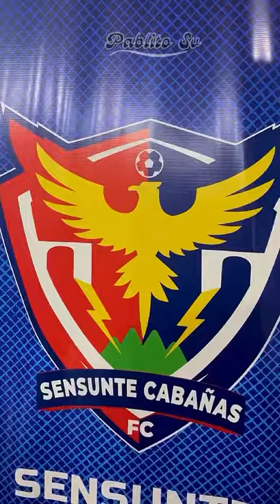Presentación de Patrocinadores, cuerpo Tecnico y jugadores de el equipo Sensunte Cabañas F.C